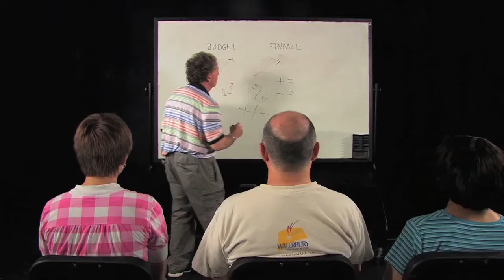United Way: Moving Our Community Forward Together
United Way 2013/2014 Campaign Video.